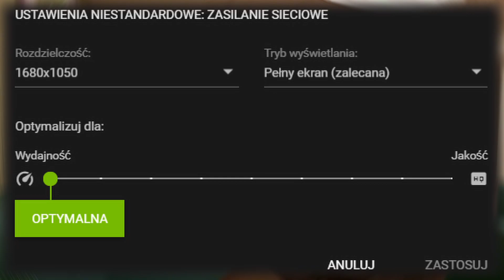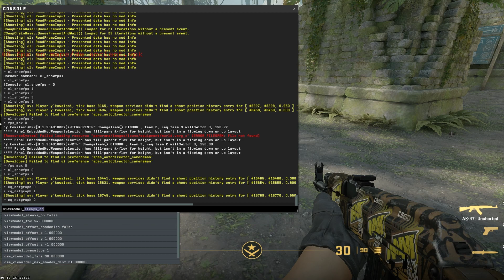NAJLEPSZE USTAWIENIA do CS2🛠️✅skuteczna optymalizacja 2023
WBIJ TU!

Rozdziały:
00:00 Wstęp
00:21 Grafika
01:00 Rozdziałka
01:27 Audio
02:17 Komendy
04:04 cs w kom ok